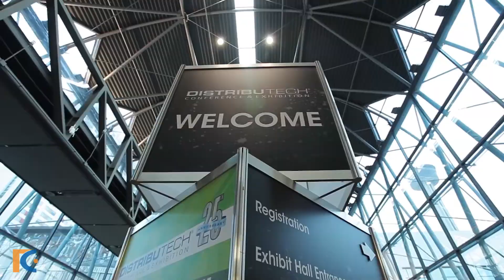Multiplexing Serial Data over T1/E1 Circuits (EXTENDED)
TC Communications features NEW product, Serial Over T1/E1 (TC8610) at DistribuTECH 2014 in San Antonio, Texas.

The TC8610 is a 4 Channel Serial-over-T1/E1 multiplexer with built-in power redundancy. It supports data rates up to 38.4 Kbps.*

Applications
The TC8610 offers an inexpensive, plug and play method for connecting up to four serial devices over existing T1/E1 links. Popular applications include:

-Transporting asynchronous RS232/RS422
-Transporting SCADA communications
-Protocol-transparent
-Supports SEL Mirrored Bits®**
-Connecting two Power Utility teleprotection relays

The TC8610 can also convert the RS-232 Async to RS-422/RS-485 signals running from the local side to the remote side or vice-versa.

**NOTE - Mirrored Bits® is a registered trademark of Schweitzer Engineering Laboratories Inc.